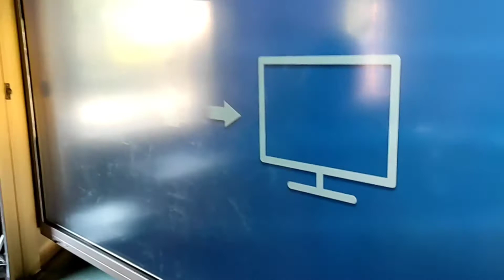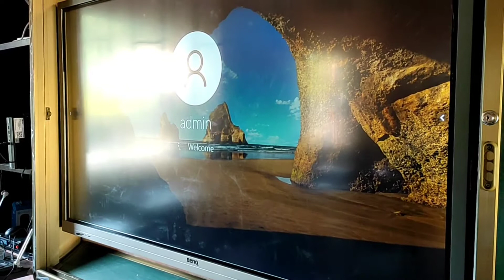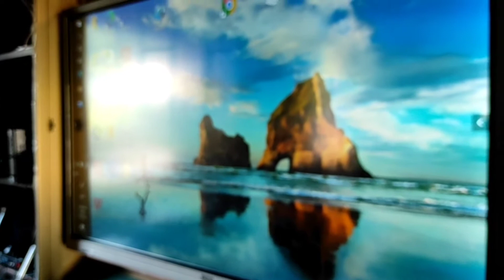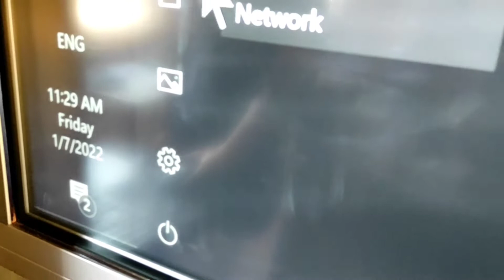#2022#ছাত্ৰ-ছাত্ৰীশিক্ষক-শিক্ষয়িত্রীলৈকম্পিউটাৰ টেবলেট PC#কৰ্মশালাSripani MV School,Shripani.